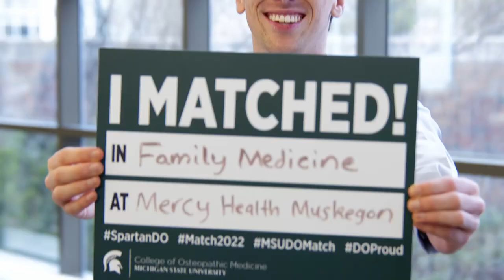SpartanDO Match Day 2022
Happy Match Day! Congratulations to the MSU College of Osteopathic Medicine Class of 2022 on all your hard work and achievements.